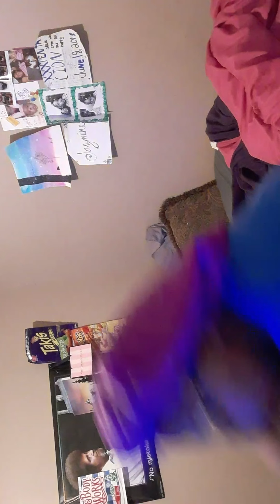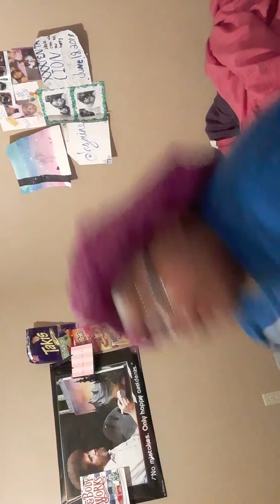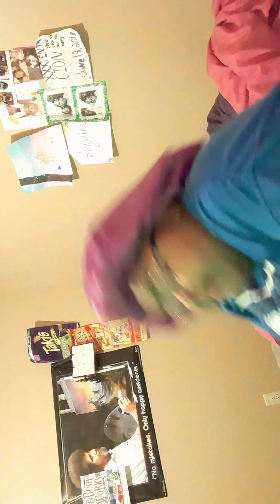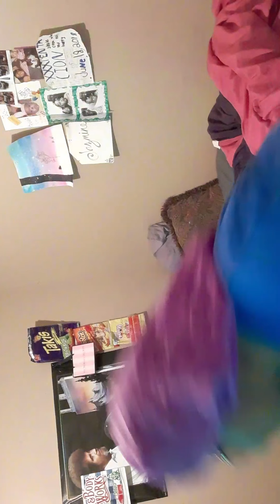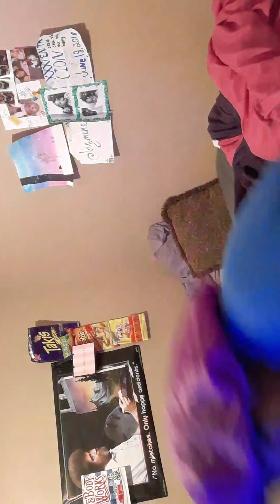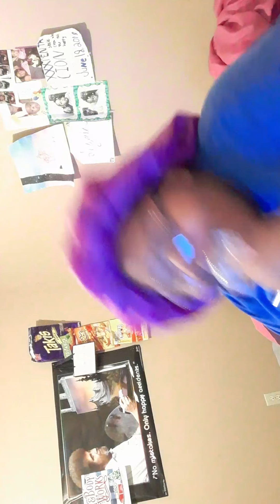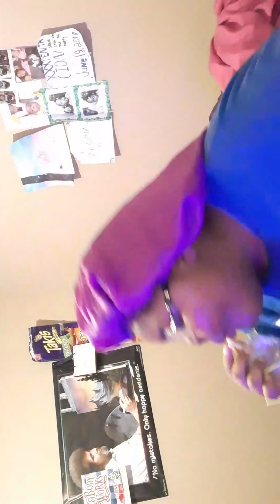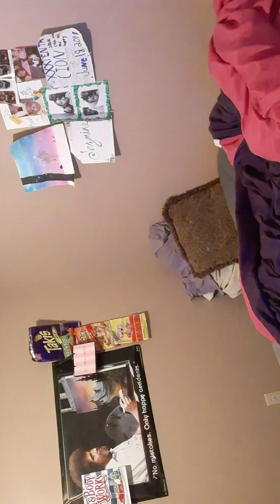I'M NEW SO WELCOME TO MY CHANNEL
Instagram/slay_jazmine /tiktok/most_hated_ jaxnine/snap chat/_jazmine_